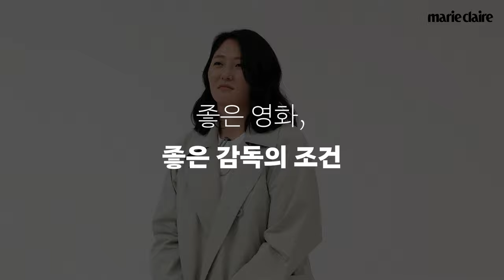어머니, 여성, 그리고 영화 '포겟 미 낫Forget Me Not-엄마에게 쓰는 편지'에 대하여. '여성 창작자의 시간'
마리끌레르의 영상 콘텐츠, '여성 창작자의 시간'.
아홉 번째 인물은 나를 입양 보낸 친어머니의 마음을 이해하기 위해 한국 미혼모의 삶을 살핀 영화감독 선희엥겔스토프 입니다.
어머니, 여성, 그리고 영화에 관한 그의 진솔한 이야기를 지금 바로 만나보세요.